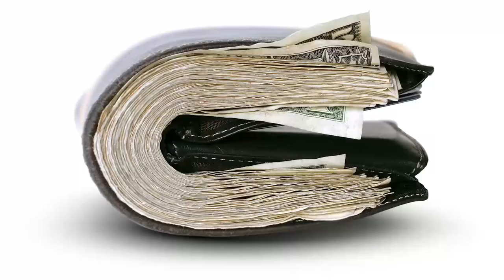25 Ошибок в Стиле Мужчин (Их Надо Избегать)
В видео будут обсуждаться ошибке в стиле мужчин. Над некоторыми ошибками в одежде мужчин можно будет просто посмеяться.

25 Ошибок в Стиле Мужчин (Их НАДО Избегать)

Сегодня Антонио поделится с вами списком из 25 ошибок в стиле мужчин. Вы точно найдете для себя с чего улыбнуться, а что исправить в своем стиле и в своем гардеробе.